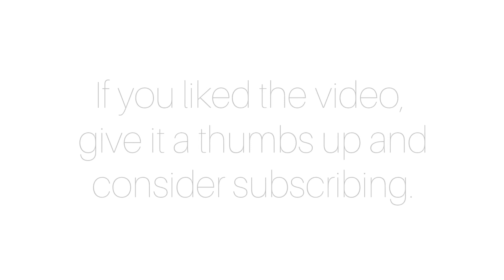LEGO MOC series: Forest lodge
We created a custom forest lodge lego set. Enjoy!